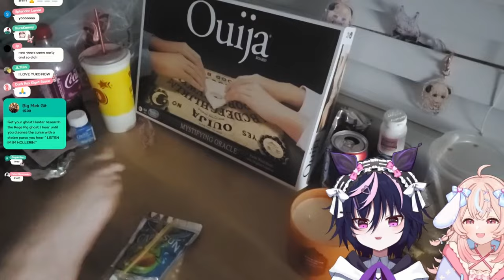Pipkin Pippa Foot Reveal 2 😏 [@PipkinPippa & @yukoyurei ] [Phase Connect & Idol Corp]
The cutest pink Tiktok bunny, @PipkinPippa decides to reveal her feet on stream for @yukoyurei  The Pippa Grippers and Tainted Toes are out on full display and Yuko just egged her on.

WHY?! 😱

(oops I forgot to change the tags earlier w)